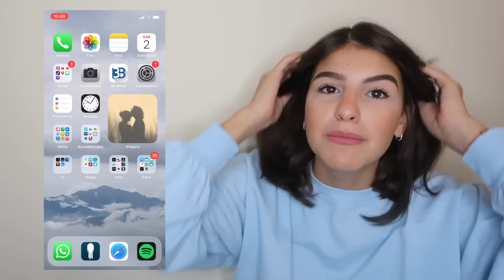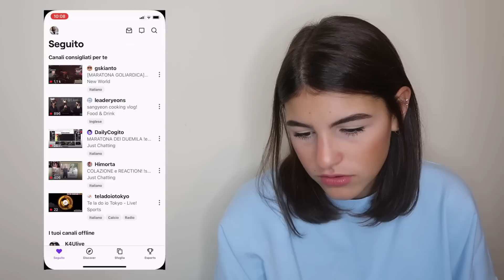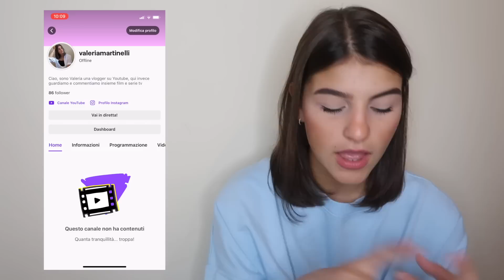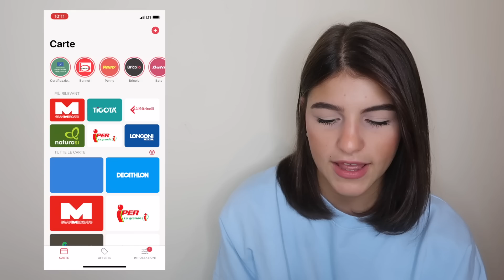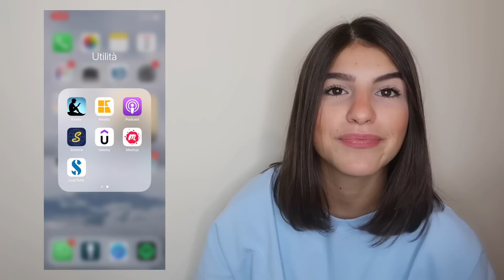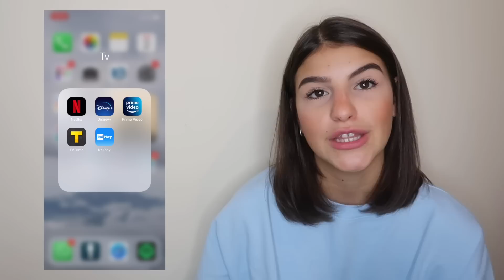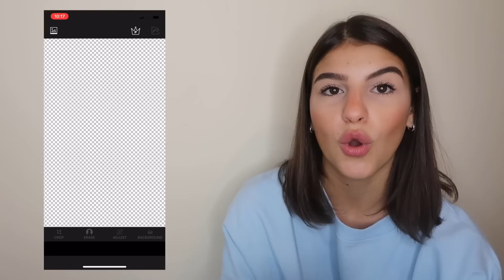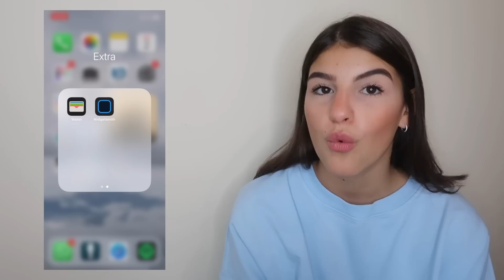What's on my iPhone XR | Valeria Martinelli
✨QUALCOSA SU DI ME :

Nome: Valeria

Cognome: Martinelli

Età: 17

Compleanno: 25 novembre